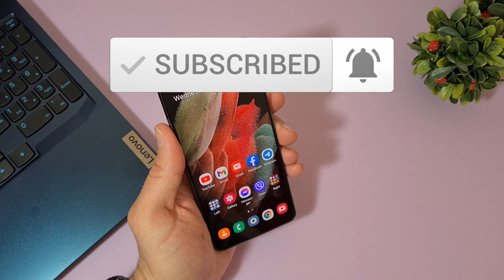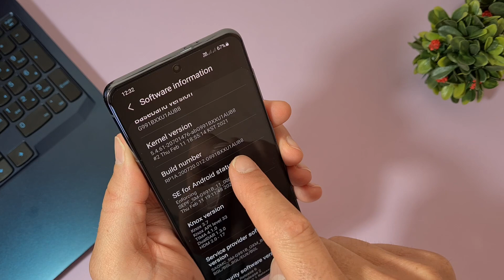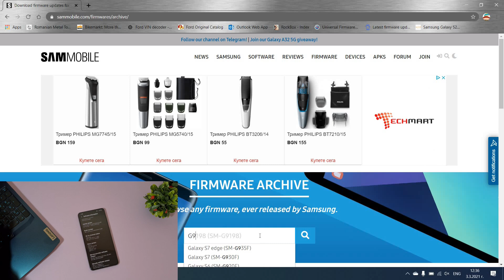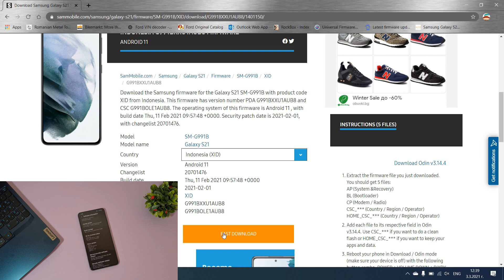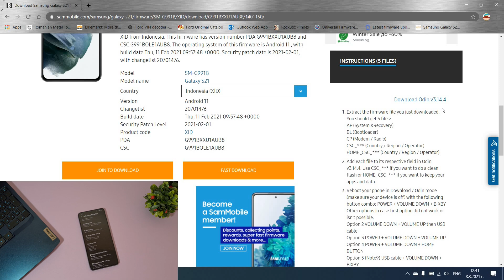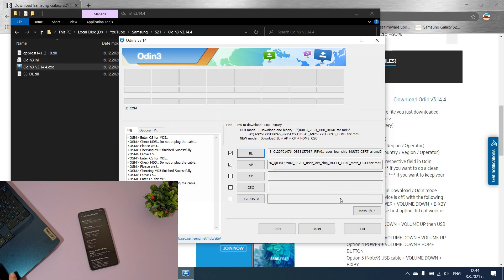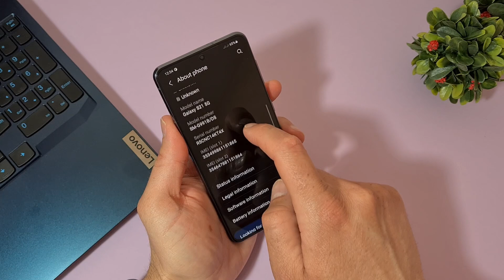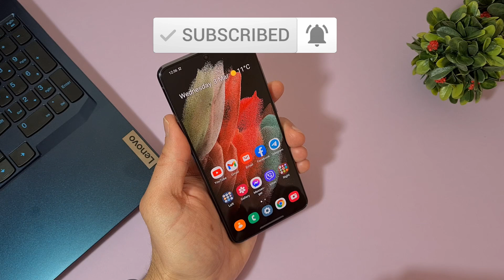Samsung Android 11 Phones - Change CSC Code / Call Recorder S21, S20, S10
How to change CSC code on your Samsung Phone using Android 11 and One Ui 3.1 or 3.0. With changing CSC region code you will be able to use native call recording feature on your Samsung Galaxy Exynos S21, S21+, S21 Ultra, S20, S20+, S20 Ultra, S10e, S10, S10+ and all devices using latest android 11. Also Samsung Pay will be available for some devices. It's free, easy with using Odin and PC, also no factory reset is needed!
No downgrade is needed!